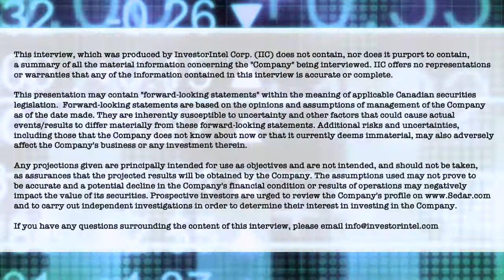Troy Boisjoli of Murchison Minerals on drilling progress at its nickel-copper-cobalt HPM Project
In this InvestorIntel interview Murchison Minerals Ltd.‘s (TSXV: MUR | OTCQB: MURMF) President, CEO, and Director Troy Boisjoli speaks with host Tracy Weslosky directly from the core shack at its nickel-copper-cobalt HPM Project in Quebec.

In the interview, Troy tells Tracy that the drills are turning at its battery metals site as part of a “multi-pronged exploration approach” that includes updated geophysics and field work across the property’s magmatic sulfide system. Drilling is now focused on the high-grade nickel, copper, cobalt zone called Barre de Fer. “It has a strike length of about 315 meters, a depth extent of about 295 meters, and a width of about 150 meters with individual lenses,” Troy explains, “and mineralization up to about 25 meters. The the intention of the drilling right now is to expand and and push forward at Barre de Fer and test the extent of this mineralizing system.”

Troy goes on to tell Tracy that Barre de Fer is “an area that has all of the the fundamental requirements from a technical geology perspective to have district or camp scale potential.” He goes on to say that “we also have very tangible, real results that we’re expanding on, and we’ll be able to expand on in the very near term,” and that one of the objectives of this drill program is getting into a position to have a maiden resource at Barre de Fer.”

About Murchison Minerals Ltd.

Murchison is a Canadian‐based exploration company focused on nickel-copper-cobalt exploration at the 100% – owned HPM Project in Quebec and the exploration and development of the 100% – owned Brabant Lake zinc‐copper‐silver project in north‐central Saskatchewan. The Company also holds an option to earn 100% interest in the Barraute VMS exploration project also located in Quebec, north of Val d’Or. Murchison currently has 218.2 million shares issued and outstanding.